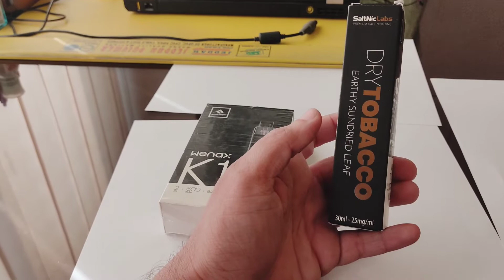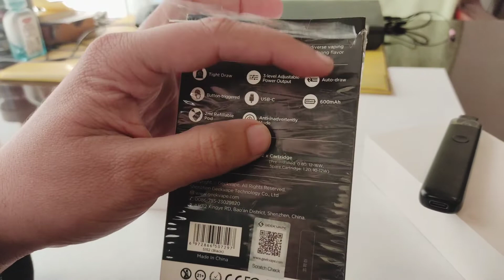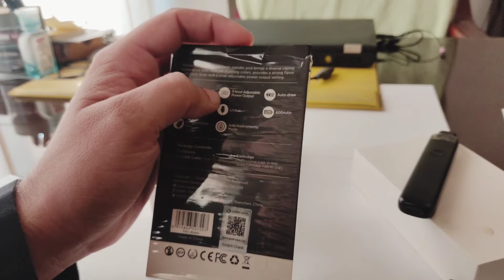Top Selling Slim Classy E Cigarette Vape | Unpaid Review Unboxing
Size: 114.6 × 21.6 × 11.5mm.
Output: 9-16W (3 power levels)
Battery: 600mAh (internal)
Display: LED.
Resistance limits: 0.4-3ohm.
E-liquid capacity: 2ml.
USB Type C Charging.
Pods: Refillable, fixed coil.

electronic cigarette price in pakistan
vape smoke price in pakistan
wenax k1 vape unboxing
flavour cigarette pakistan
vape tricks
e cigarette kya hai
e cigarette kya hai in hindi
e cigarette in hindi
e cigarette use
e-cigarette
vaporlax mate karachi
vasco vape
pen shmoke unboxing
mlisc warwolf 150w price
voopoo cigarette online order
wichu sigrat good
smok 40rpm with price pakistan
best vape buy in india
velvety flavour vuse
How To Use An Electronic Cigarette
best e cigarette
GEEK VAPE WENAX K1 16W
POD
Voopoo Vinci
GeekVape Aegis Hero
Innokin Sceptre
electronic cigarette how to use
how to use electronic cigarette in hindi
electronic cigarettes and vaping
double apple qrjoy e-vapor blinking light without smoking
e cigarette india
e cigarette order
vaoe jos kmne vore
shisha in car whatsapp status
vape pan booking
kangertech evod mt3 1100mah duman show
vaping
vape e cigarette
di-zurt e juice
Back
VAPORESSO
UWELL
BLVK
VapeBazaar
SMOKT
VOOPOO
JUUL
IQOS